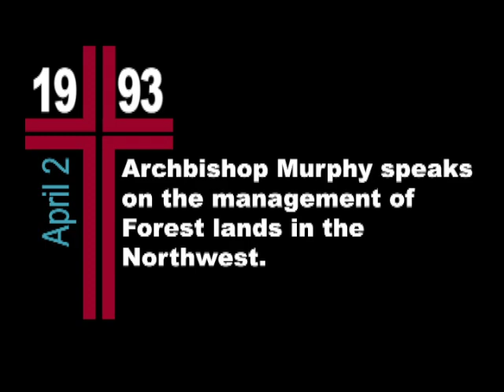Archbishop Murphy speaks on the management of Forest lands in the Northwest